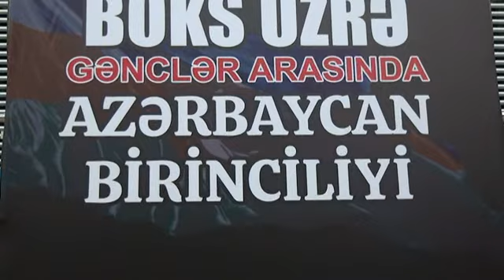Ayxan-VS-Sənan (67.kq) Boks Üzrə Gənclər Arasında AZƏRBAYCAN Birinciliyi YARIM FİNAL 21.12.2022